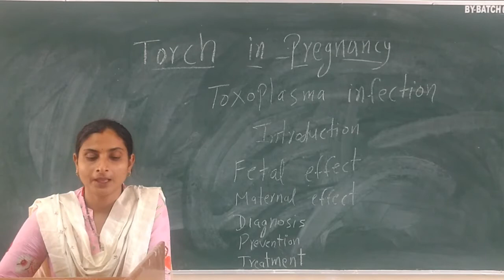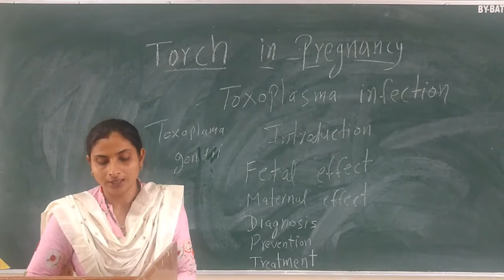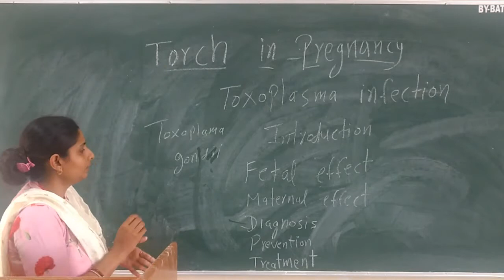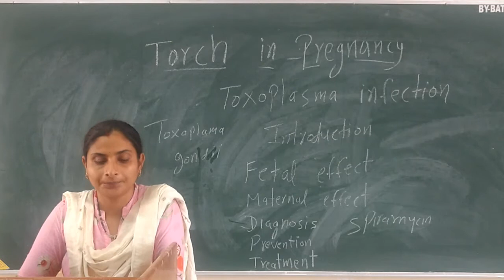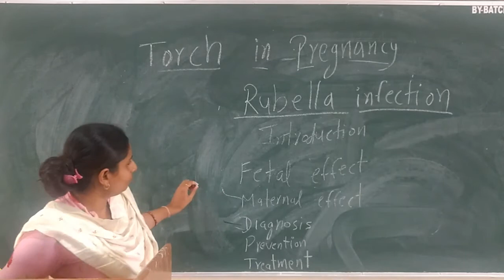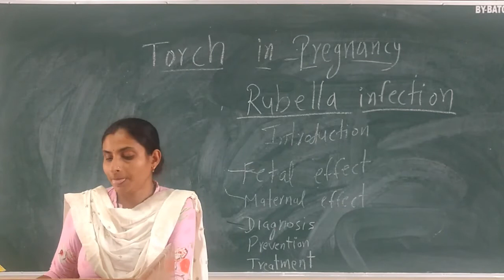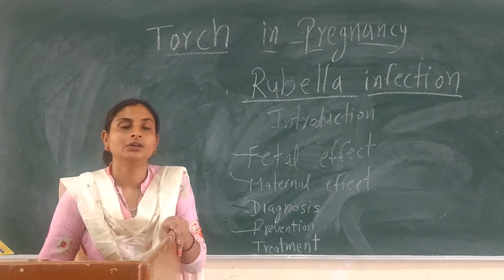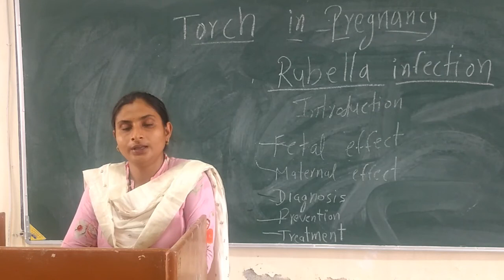Meenakshi Ma'am Topic:- Torch in Pregnancy.